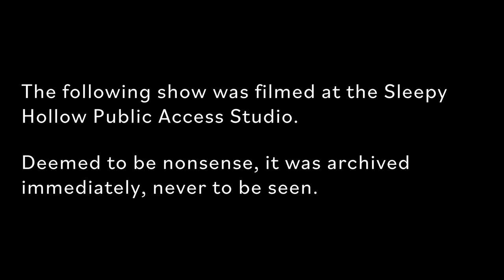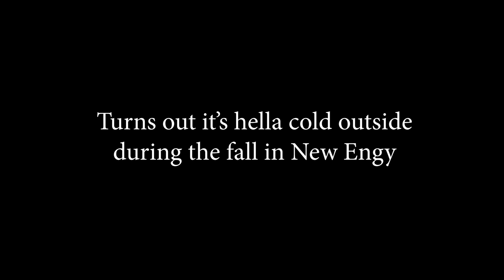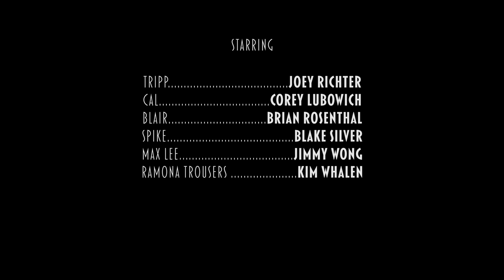Unsolved Babesteries Episode 2: Max Lee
The Babes try to better themselves with the help of a Revolutionary War reenactor… but at what cost?

Unsolved Babesteries is a companion series to Headless: A Sleepy Hollow Story

CAST
Tripp - Joey Richter
Cal - Corey Lubowich
Blair - Brian Rosenthal
Spike - Blake Silver
Max Lee - Jimmy Wong @jimmy
Ramona Trousers - Kim Whalen

Written & Created by: Sean Persaud & Sinéad Persaud
Directed by: Curt Mega & Sean Persaud
Director of Photography: Curt Mega
Produced by: Sean Persaud, Sinéad Persaud, Sarah Grace Hart, & Mary Kate Wiles
Edited by: Curt Mega